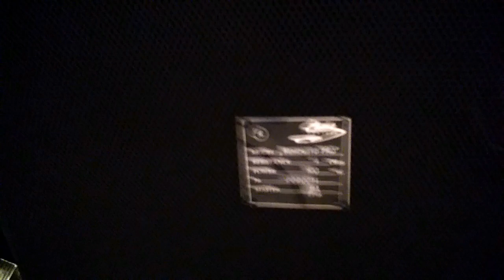Sheet Control DML speakers "Mescalito PRO"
Популярный трэк с Мюнхенской выставки Hi End